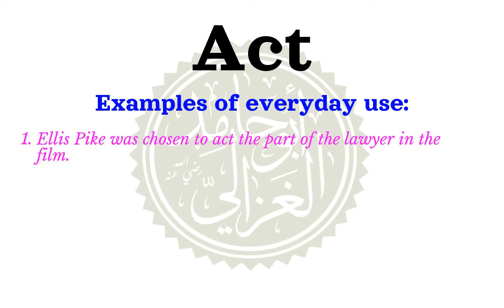How to say Act | Meaning of Act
Learn how to correctly pronounce the word Act  in the US English accent.
 What part of speech is Act What is the meaning of Act example sentences using the word Act.